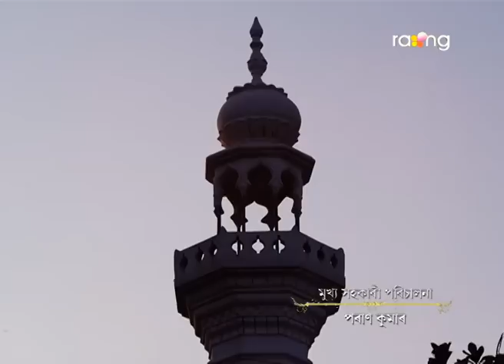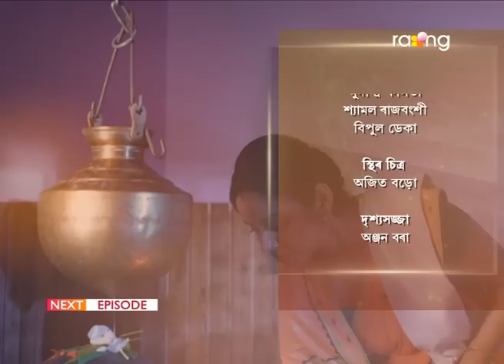Nibir Mayare - নিবিড় মায়াৰে | 26th Dec 2022 | Ep No 25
ন্দ্ৰাই চন্দনক এৰি থৈ যোৱাৰ কাৰণ কি বাৰু?